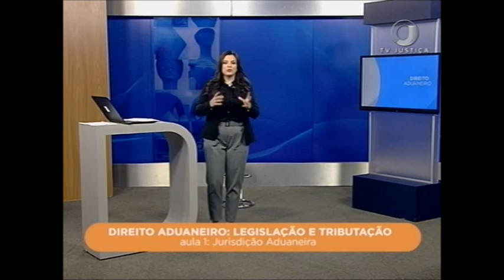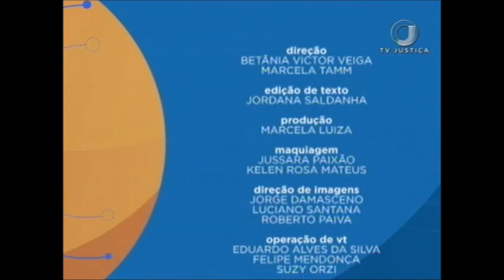Saber Direito Aula - Direito Aduaneiro - Aula 1 (03/07/17)